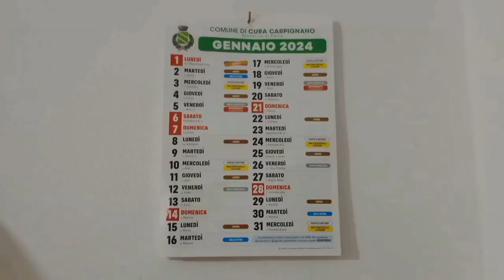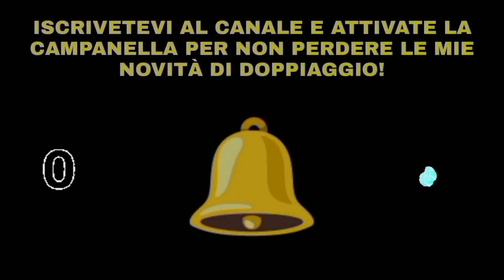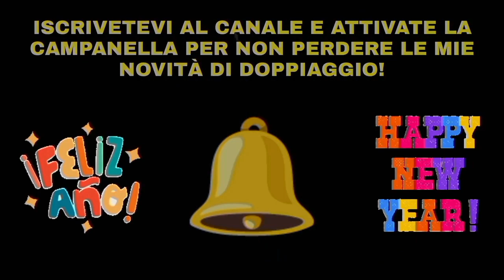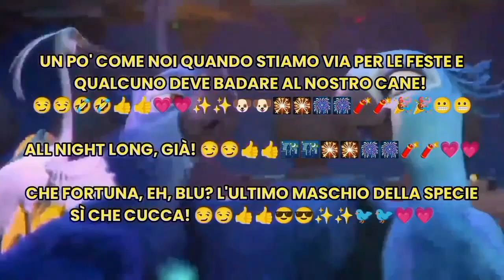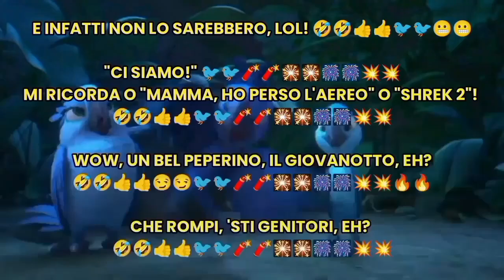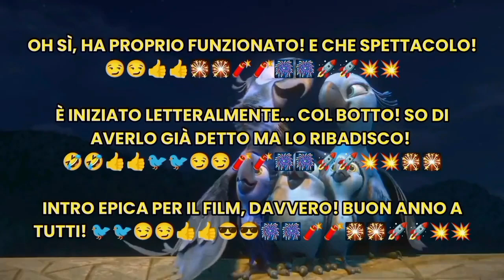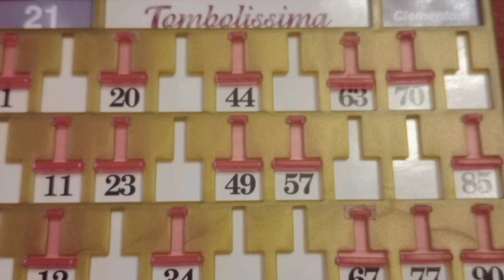415) Rio 2 (2014)| Blu & co. iniziano l'anno nuovo... col botto! 🐦🚀💥🇧🇷🎉🧨🎆🎇🪩🗓️ | DIEGODUBBER 21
01/01/2024

Nel mio 415º doppiaggio, per cominciare degnamente il 2024, interpreto Blu dalla saga d'animazione della defunta Blue Sky Studios (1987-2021), "Rio", nel secondo film di 10 anni fa esatti, 2014, in tema Capodanno, tra l'altro, come vedete!

Che bello cominciare il 2024 con 446 iscritti totali!

Che dire, per Blu & family, l'anno nuovo è davvero iniziato col botto... perché, del resto, l'anno nuovo può solo cominciare alla grande con un film dove c'è la Queen Domitilla D'Amico!

Detto questo, beh... BUON 2024 A TUTTI!!! BUON ANNOOOOOOO!